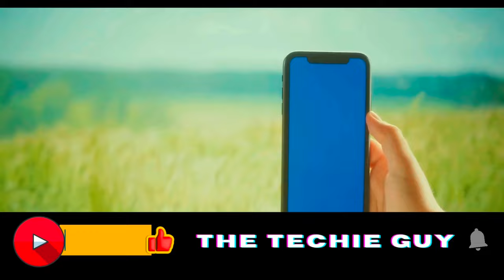Realme's Valentine's Day | Limited Time Sale!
Get ready for Realme’s Valentine’s Day Sale with unbeatable discounts! This video brings you the best deals on the popular Realme Narzo series including the Narzo 60 Pro 5G, Narzo 60x 5G, and Narzo N55. Don’t miss out on the massive savings with coupons and bank offers.

OUTLINE:
00:00:00 Realme Valentine's Day Sale Announcement
00:01:09 Realme Narzo Series Sale

Realme Narzo Sale
The New OnePlus 12
All Offers